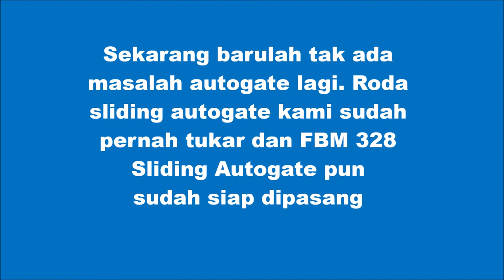Top Auto Gate Installer KL – FBM 328 Sliding Autogate Installation In Keramat KL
03 – 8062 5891 / 016 – 639 2272

Anda mencari reliable auto gate installer dan heavy duty auto gate system untuk pasang autogate rumah anda? Anda telah datang ke tempat yang betul, kami adalah  top auto gate supplier kuala lumpur dan top auto gate installer kuala lumpur yang boleh install autogate pada bila-bila masa sahaja.

Selesai pemasangan FBM 328 Sliding Autogate System di Keramat Kuala Lumpur. Kini kami bertanggungjawab terhadap gate & autogate customer setelah original autogate installer nya dah tak lagi buat autogate. Kami pernah buat replacing heavy duty sliding auto gate roller dan kali ini pemasangan FBM 328 Sliding Autogate pula.

Berhenti mencari dimana autogate terbaik untuk keperluan anda. FBM-328 Sliding Autogate System sesuai untuk keperluan anda. Hubungi kami sekarang untuk dapatkan autogate promotion price, sama ada anda nak pasang autogate baru atau nak gantikan autogate anda yang rosak.

Tunggu apa lagi dapatkan auto gate services dari reputable auto gate company dan auto gate system, reliable auto gate system. Cepat hubungi EE Automation di 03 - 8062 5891 / 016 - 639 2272 atau layari sekarang untuk keperluan autogate anda. Lawati kami di EE Automation & Technology Sdn Bhd 33, Jalan Puteri 1/8, Bandar Puteri Puchong, 47150 Puchong, Selangor.